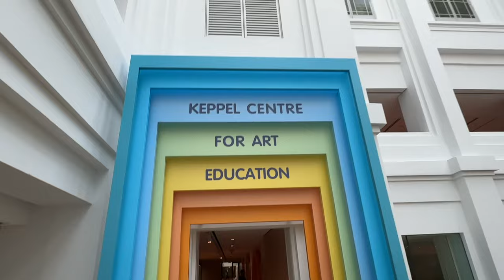National Gallery Singapore, PICTURES and VIDEOS We Took!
Hi there, here are the pictures and videos Jeddi and I took from National Gallery Singapore!  It's a really fun place for kids to go and learn about art. Jeddi was even able to create his own artwork with a touchscreen they have, and then see his artwork on the wall! And it's free to enter!!

Jeddi and I are both learning to take pictures! Jeddi loves using the camera at home to make videos or vlogs. They are hilarious and he’s gotten really good at it!

We let him make videos because we don’t let him watch TV during the week days. We’re okay with him getting screen time when making videos because he is being creative and not just starring at a screen.

Since he loves making videos and taking photos we’ve starting this YouTube channel do document our journey together!

If you enjoy this type of content, please let us know in the comment section as we'll then make more from other places here in Singapore, and hopefully around the world one day :)